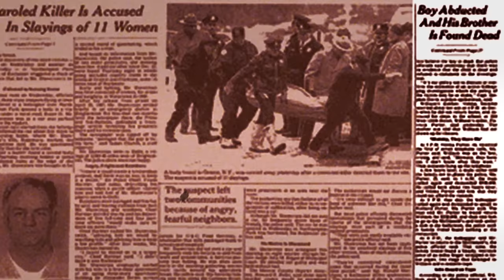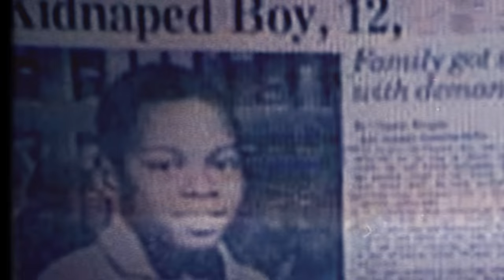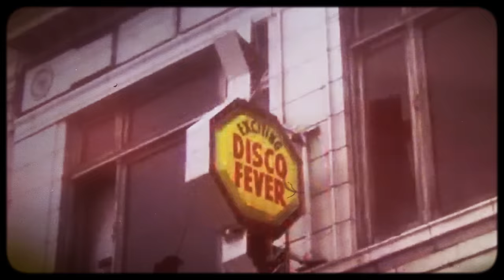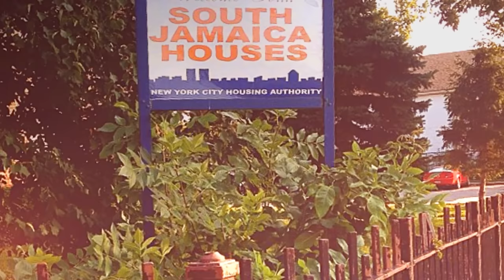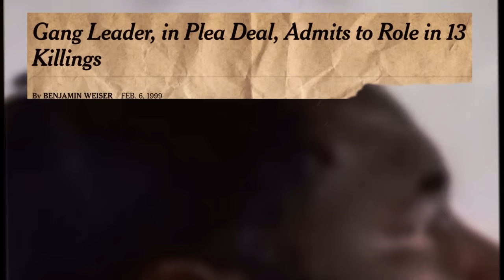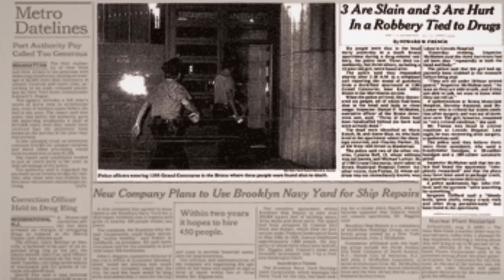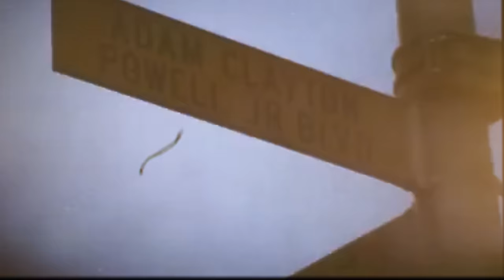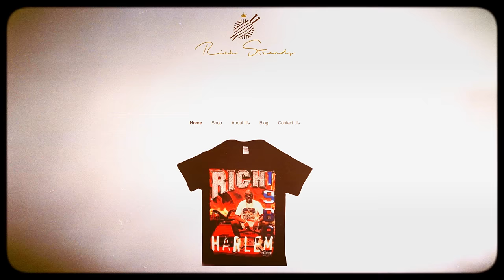Gangsta Lou Reloaded (Full Interview)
This is an interview I conducted with Mob Style rapper and Harlem legend Gangsta Lou. He takes us on a journey through Harlem, Queens and DC. Classic interview, one for the books.